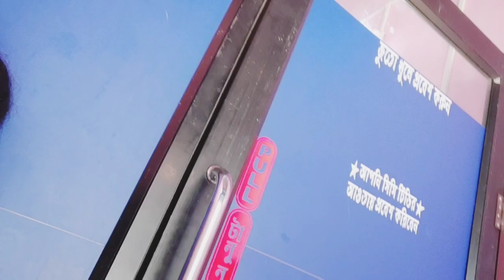aj ker khua daua vlog dailyvlog Gouri Queen 🤗🤗🤗😇😇💓❤🙏🏻🙏🏻🙏🏻